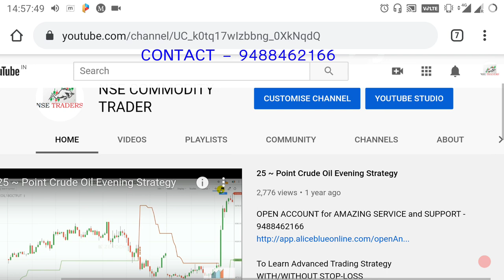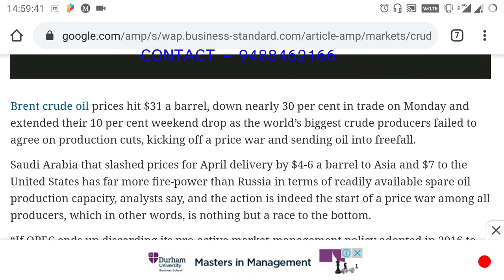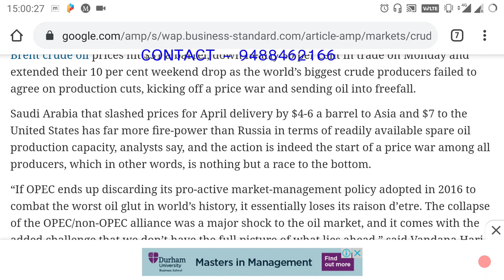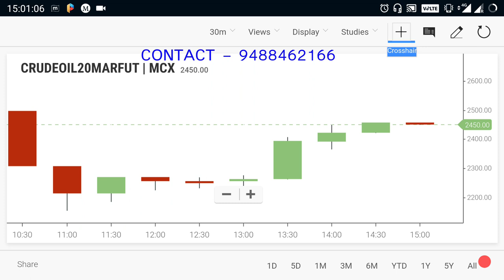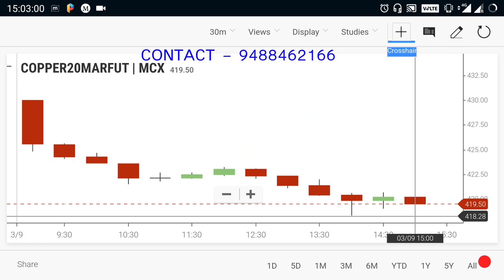Crude Oil Live Level | Commodity Trend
To Open Account  Selectthe Link    -   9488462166